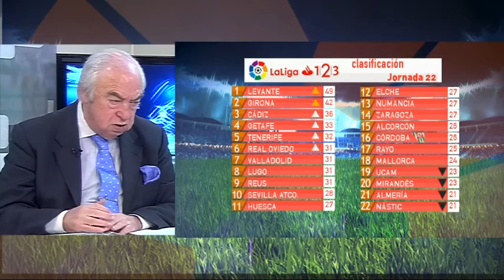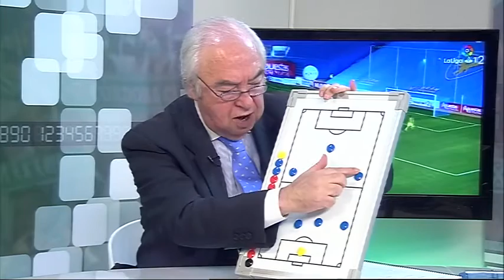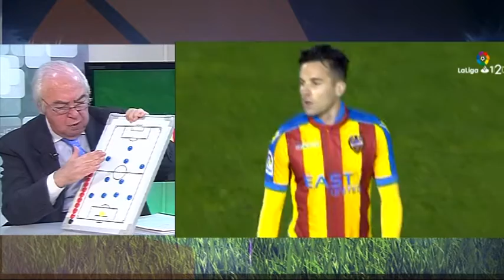LaPrevia bloque 1